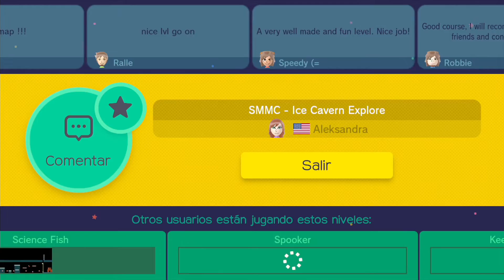Corre sin parar y explorando la caverna de hielo [Niveles Mundiales] | Super Mario Maker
¿Te ha gustado? ¡Darle a like! ;D ¿30 likes?

Bienvenidos a la serie "Super Mario Maker"